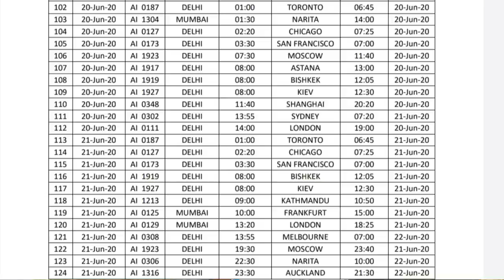20 जून 21 को, इंडिया के लिए 16 देशों से 23 फ्लाईट ।20 June 21, India 23 flights from 16 countries.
ASHOKLLB#20,21,India23fligh16countries.
is video mein main Bharat bande Page 3 ke bare mein bataya Gaya hai 20 June aur 21 June ko 23 flight 16 country India pahunchegi America Ukraine Australia Sydney Kazakhstan turkistan Ukraine adhikansh India flight pahunche

On 20 June 21, India 23 flights from 16 countries.
charter flight schedule.
India flight schedule online registration,

(धन्यवाद )

Account-Ashok Kumar
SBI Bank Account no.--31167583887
IFSC Code-SBIN0031123